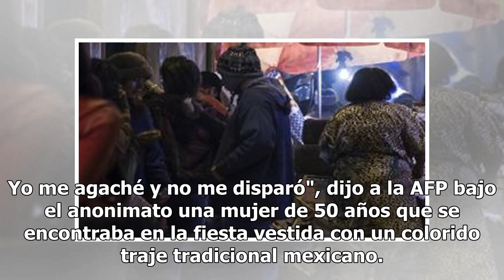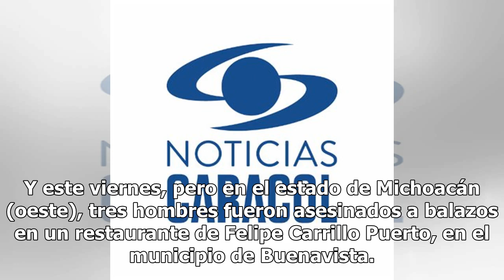Fiesta sangrienta en México: seis pistoleros asesinaron a trece personas - Noticias Caracol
Entre los muertos se cuentan siete hombres, cinco mujeres y un menor. Los testimonios de sobrevivientes son aterradores. El ataque ocurrió la noche del viernes en el municipio de Minatitlán, Veracruz, "cuando sujetos arribaron al lugar preguntando por una persona conocida como 'el Beky', momento en ...